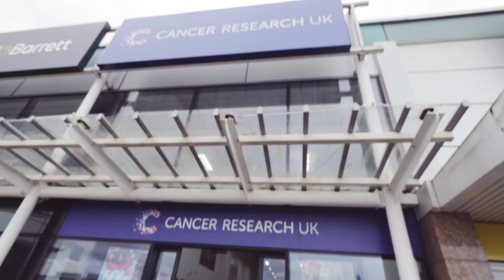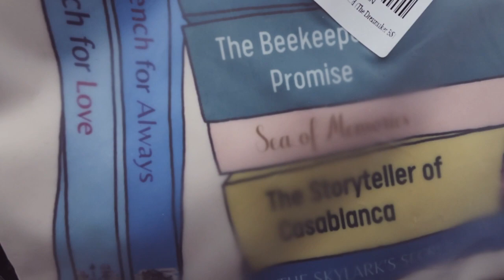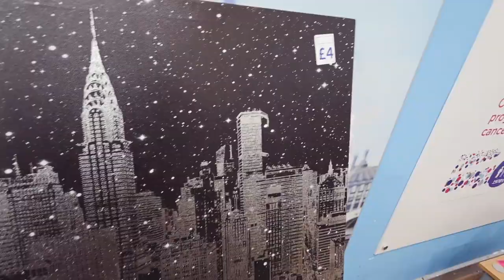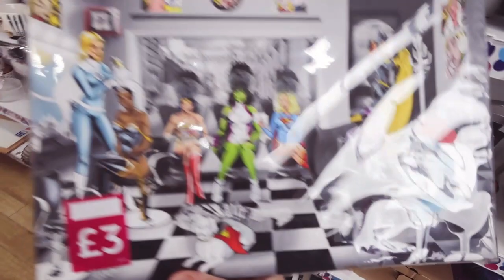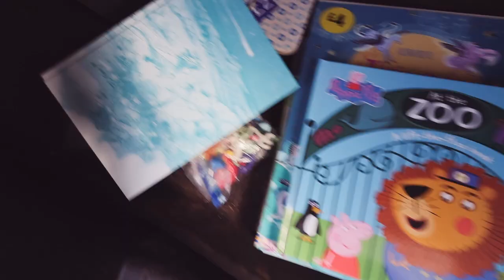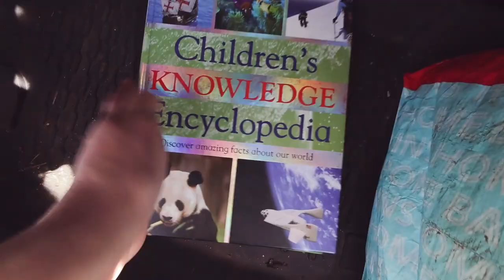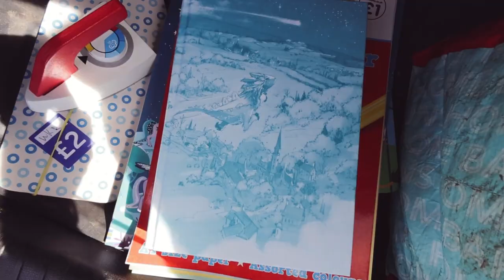SPRING 2024 THRIFT HAUL | CHARITY HAUL | SHOP PRELOVED | CHARITY SHOP BOOKS | CHARITY SHOP NEAR ME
Welcome to my new series where I check out what goodies are on offer at second hand shops! I love to thrift and shop seconhand - you can pick up some really great bargains! Do you shop second hand?!